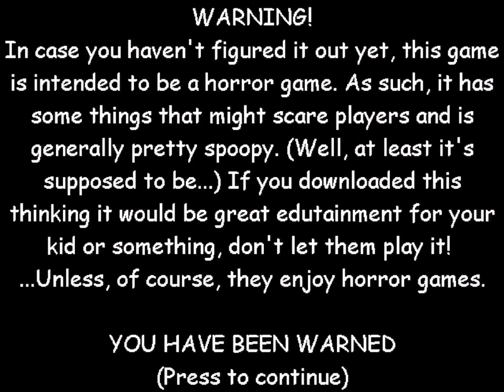Christopher plays Baldi basics and lose with 5 notebook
NOTE After the Roblox video I upload Jeffry told me to do this one and 1 chance only so. I said no 💯 times until I said yes. If you didn’t see my face before I got out the camera I’m in the basement and my auinte Sonia Vargas turned off the lights